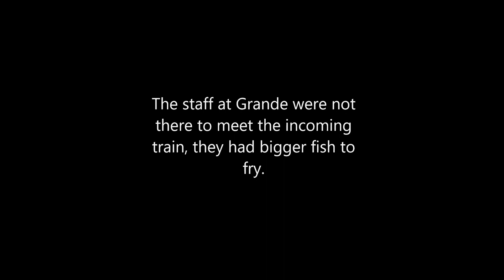Return of 117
After yesterday's failure by No.11 the motive power department have allocated No.117 to the mineral train. It's been a while since a large steam engine was used in the south.